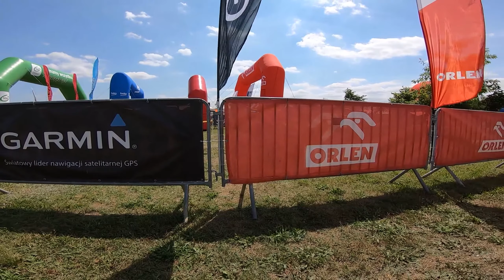GARMIN IRON TRIATHLON SYCÓW 2021 - trasa kolarska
Video 1080/ 2K:
1/8: 1 pętla 22,5 km, 37 m przewyższeń, 2 nawrotki 90st
1/4: 2 pętle 45,0 km, 76 m przewyższeń, 4 nawrotki 90st
1/2: 4 pętle 90,0 km, 154 m przewyższeń, 8 nawrotek 90st

trasa ze świetnym asfaltem i na otwartej przestrzeni na co ma duży wpływ wiatr, w jedną stronę średnia 37,5-41 km/h a na powrocie 31-33 km/h pod wiatr.